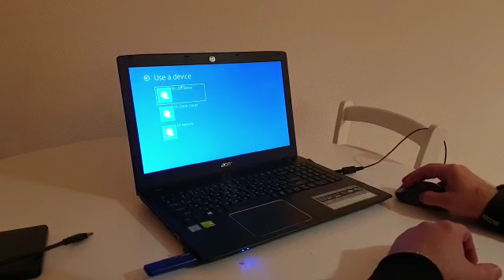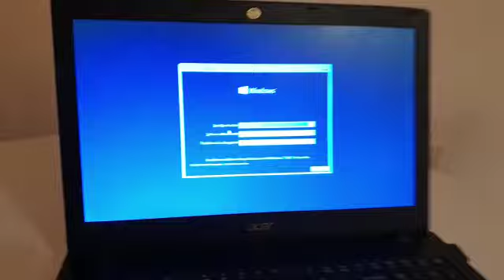How to boot USB when no buttons (F1,F2,F12,DEL) work at startup Windows 10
How to boot USB when you cannot enter BIOS or BOOT MENU. Acer aspire e15 EFI BOOT.

STEP 1: click restart while holding down shift
STEP 2: choose second option USE A DEVICE
STEP 3: choose EFI USB DEVICE
STEP 4: WAIT
STEP 5: there you go!